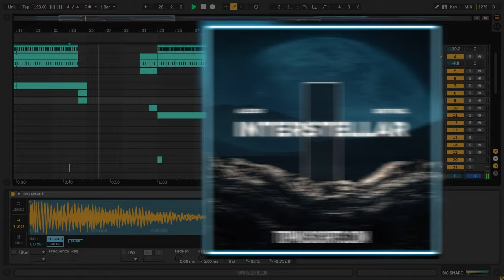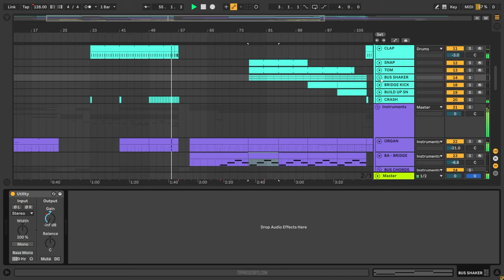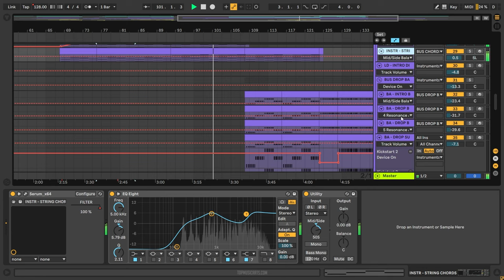Alesso & Sentinel - Interstellar (Ableton Remake)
💻  This version of "Interstellar" by Alesso & Sentinel, was created in Ableton Live. You can see how to work with instruments and samples and learn how to set up settings, parameters, automatizations, plugins, audio signal routing, and more. All mixed and mastered, ready for use.

⚙ Template Specifications ⚙
📌Software, DAW: Ableton Live 10.1.25, or higher.
📌Song Key: A Min
📌Time Length: 5:02